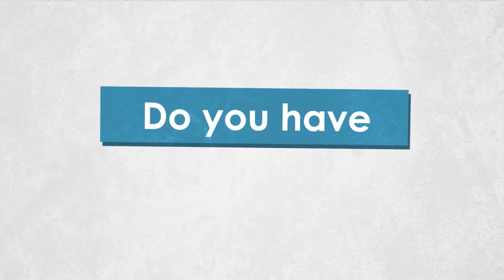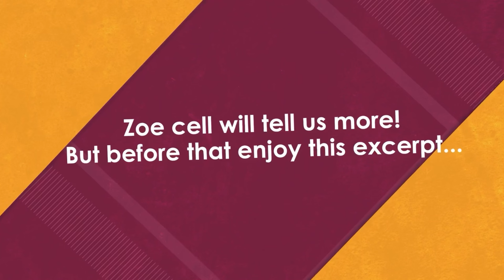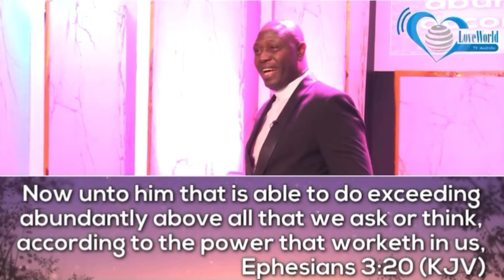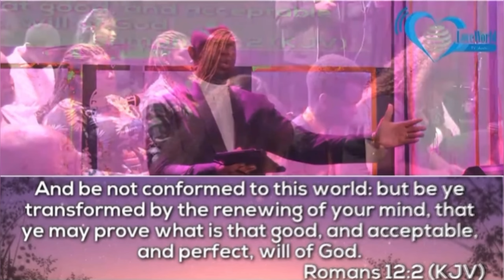ROAD TO SUPER WEEKEND 2023 || EPISODE 3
SUPER WEEKEND 2023 IS HERE‼️🔊

From Friday 7th of April 2023 to Sunday 9th of April 2023, Australia will be reverberating with God’s glory as inspiring words in season and times of refreshing from the Father position the Saints for greater prolificity and grace!

The sessions will be holding daily at these times:
5:00PM - 8:00PM

5:00PM - 8:00PM

10:00AM - 1:00AM

Don’t miss it for anything!

Come and receive your Rhema Word!